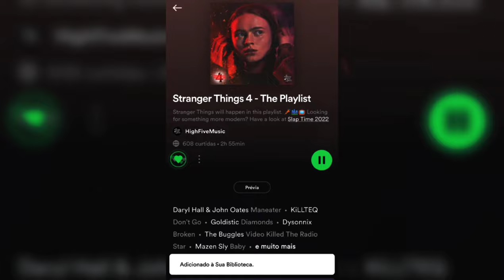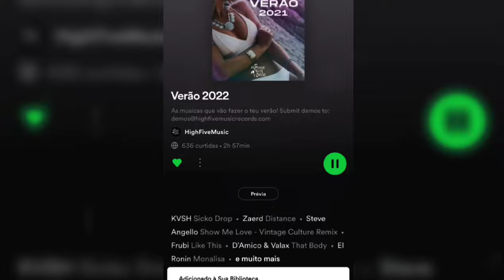Ricky Marano - Rythm Of The Night (DJ2xM Remix) "TikTok Remix"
🎶 Remix by: DJ2xM Remix